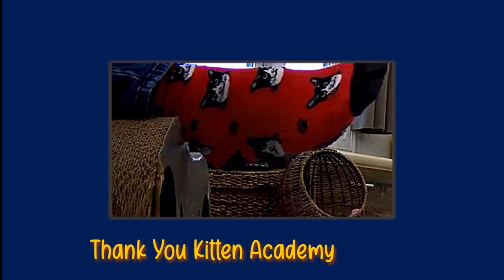How’d She Do That? — (Kitten Academy class “Cutensils”)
20230415 - Spatula leads her class in adventure-seeking, but her sibs are not far behind.  Watch her & her sister win the first prize in the Annex and follow their fun as they move to the main kitten room downstairs.  Nibbles (their mom) gave birth to the “Cutensils” at the Academy on February 11, 2023, and it’s been so much fun watching their distinct personalities blossom over the past weeks.  Enjoy!

Be sure to check out Kitten Academy’s website for class updates and phenomenal photos

This also enables you to join the wonderful KA Discord Community!

Original footage/images from the Kitten Academy livestream/website and used with permission.  Additional footage licensed from Storyblocks.

Music/vocals composed and performed by Ruby Sunrise.